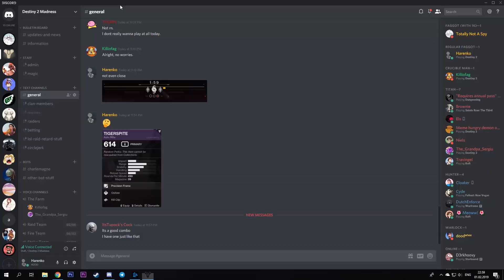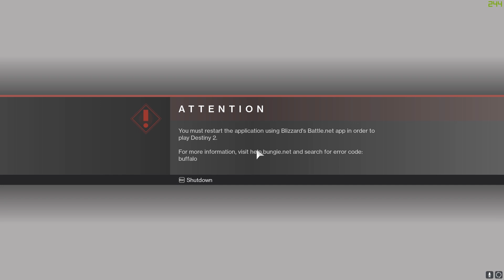destiny 2 video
pretty cool game